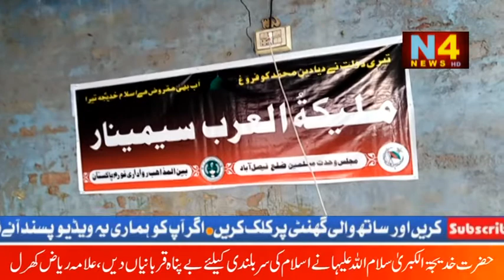MALEEKA TUL ARAB SEMINAR IN FAISALABAD. N4NEWS HD REPORT